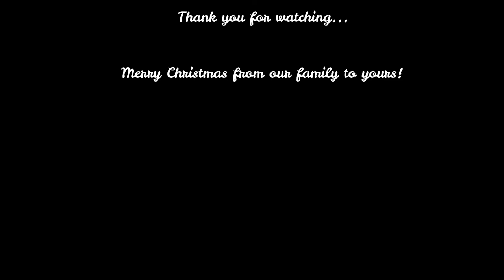Wrapping Christmas Gifts & Baking Banana Bread | Vlogmas 2020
Published:
December 18, 2020
Info:
Hello everyone,

Welcome to another vlog. It's a gloomy and rainy Friday. Since all of us are at home including Jairo who chose not to go the office...so I have decided to bake banana bread. As much as I want to bake it with our little girl who loves to bake... I ended up making it alone because she is still sleeping. Also, today we've decided to wrap some of the Christmas gifts.

I hope you will enjoy today's video. I know there are so many people who wish to be home this Christmas but just can't due to the ongoing situation worldwide...if you are watching this video, I hope we are helping you to relax and somehow calm down while reminiscing Christmas at home thru our homey music.

Gear: Sony ZV1
Credits:
1. Auld Lang Syne (Acoustic Version) - Loving Caliber
2.I Saw Three Ships (Guitar Version) - Roots and Recognition
3. Auld Lang Syne (Acoustic Version) (Instrumental Version) - Loving Caliber
4. One More Holy Night - Snow Dept.
5. Deck the Halls (Piano Version) - Megan Wofford
6. The Ghost Of Christmas - In Wintertime

nothing follows